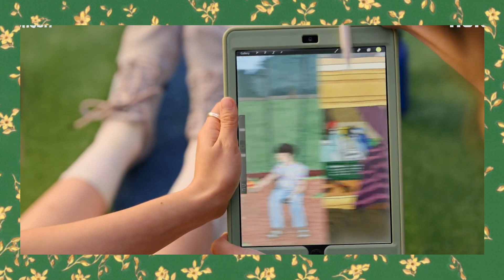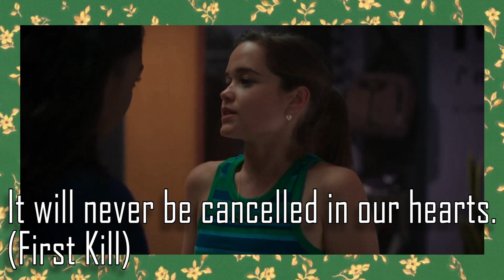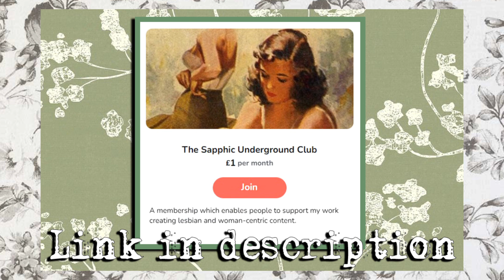The Lesbian Highlights of 2022!